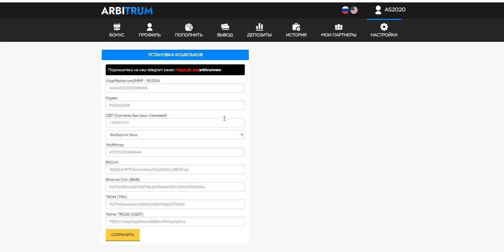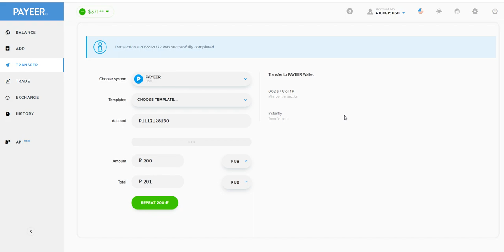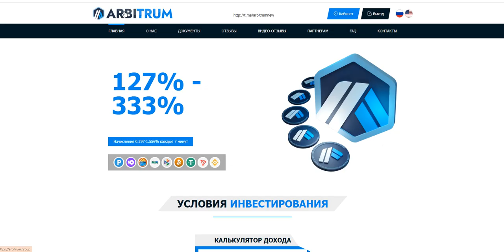Arbitrum.group 127% - 333% AFTER 50 HOURS START WITH 100 RUBLES (00)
online earning,
earn money,
money online,